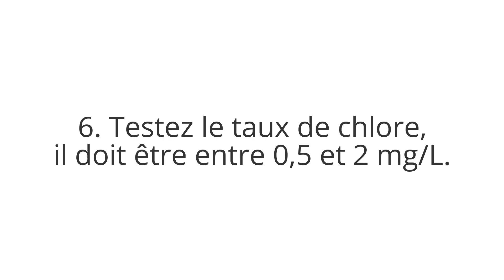[TUTO] Comment traiter un spa Intex au sel ?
💧 Les spas gonflables Intex modèles bulles + jets en 4 et 6 places possèdent un stérilisateur au sel inclus. Il est alors possible de traiter son jacuzzi au sel.

💧 Le traitement par le sel des spas, est une méthode semi-automatique, naturelle et saine pour le corps. Le sel est dissous dans l'eau. Avec l'action du stérilisateur, il se transforme en chlore et désinfecte l'eau du jacuzzi gonflable. Sous l'action des UV, le chlore redevient du sel, et le cycle se reproduit.

Ce système est particulièrement utilisé pour le traitement des piscines, Intex l'a adapté pour les spas gonflables Pure Spa (ref 28454 et 28456).

💧 Découvrez en vidéo un tuto simplifié sur le traitement au sel du spa Intex :
1. Le pH doit être entre 7 et 7,2, utilisez un pH moins si besoin (le chlore est actif avec un ph bas).
2. La dose de sel nécessaire est 3 g/L.
3. Déposez les pastilles de sel pesées dans le bassin.
4. Démarrez un cycle de jets ou de bulles afin de dissoudre les pastilles.
5. Une fois le sel dissout, mettez en route le stérilisateur au sel du spa gonflable sur 8 heures.
6. Une fois la mise en marche terminée, testez le taux de chlore, il doit être entre 0,5 et 2 mg/L.
7. Mettez en marche le stérilisateur au sel chaque jour, à raison de 3 ou 5 heures, en fonction du taux de chlore. Si le taux de chlore est élevé, un cycle de 3 heures suffira.

Cette vidéo vous est offerte par @kservices (Jardideco.fr / Piscineco.fr).